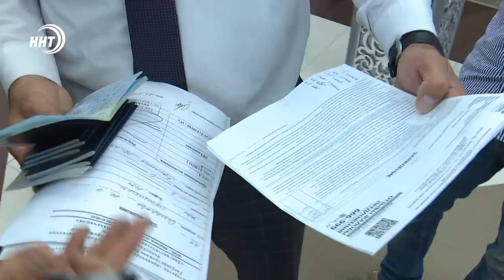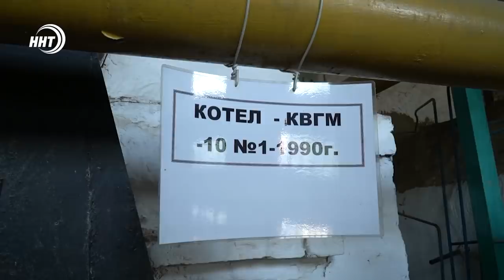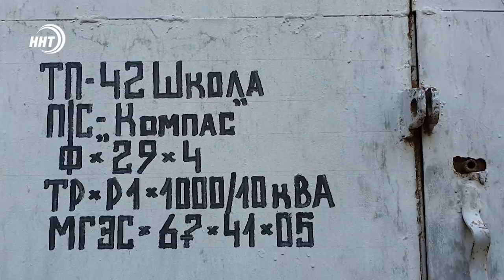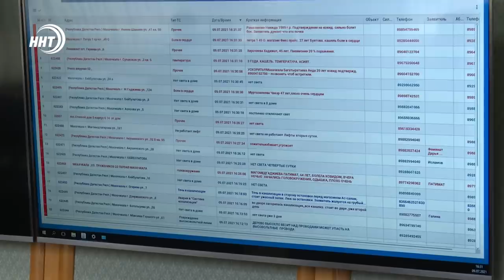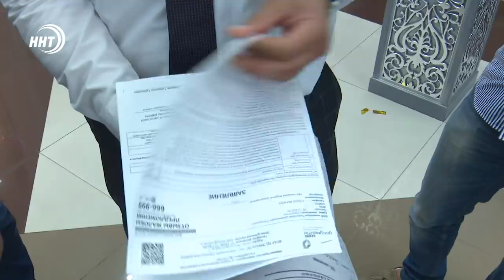Новости Дагестана за 12.07.2021 года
1. Увидеть своими глазами. Председатель Правительства Абдулпатах Амирханов проверил подготовку к отопительному периоду на севере Республики.

2. Ограничения во благо. В Махачкале проходят антиковидные мероприятия. Подробнее сегодня у моих коллег.

3. Знания необходимые в жизни. Определились лучшие знатоки книги «Благонравие праведников» на арабском языке. С ними встретился Муфтий Дагестана.